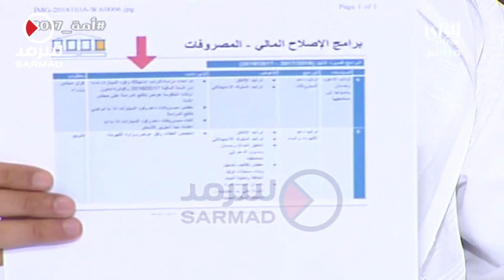علي الخميس: لم نقدم إستجوابنا ورفضنا لزيادة أسعار البنزين لسبب مالي فقط